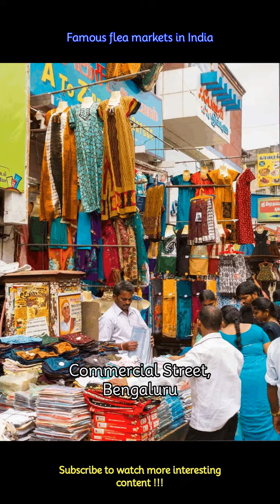Famous flea markets in India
India is noted for its vibrant flea markets. These pretty markets are not the only places to shop but also offer a unique cultural experience. Here are some famous flea markets in India:
 -Located in the heart of Kolkata, New Market is one of the oldest and most famous markets in the city. It offers a wide range of products, including clothing, accessories, electronics, and more.
 -Commercial Street is one of oldest shopping streets in the city. It offers a mix of high-end shops, street vendors, and flea market-style stalls.
 -Also known as Choodi Bazaar or Bangle Bazaar, Laad Bazaar near Charminar is famous for its colorful bangles and traditional Indian jewelry.
 -Goa's Anjuna Flea Market is a legendary market that takes place every Wednesday. It started in the 1970s.
 -Another famous shopping destination in Mumbai, Linking Road is known for its trendy fashion items, footwear, and accessories. It's a great place to explore the latest fashion trends.
 -This bustling market in South Mumbai is famous for its eclectic mix of items, including clothing, accessories, and antique items. It's a favorite among both locals and tourists.
 -Known for its budget-friendly shopping, Sarojini Nagar Market is a popular destination for fashion enthusiasts. You can find a wide variety of clothes, accessories, and home decor.
 -Dilli Haat is a permanent market selling the handicrafts and handlooms of India. It provides a platform for artisans from different states to sell their products.